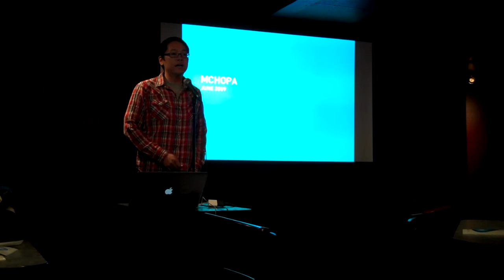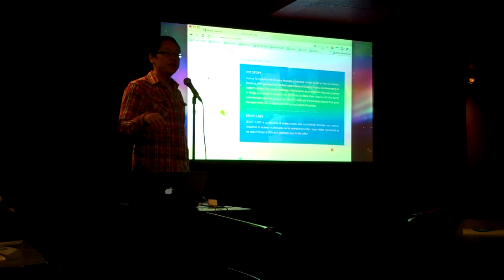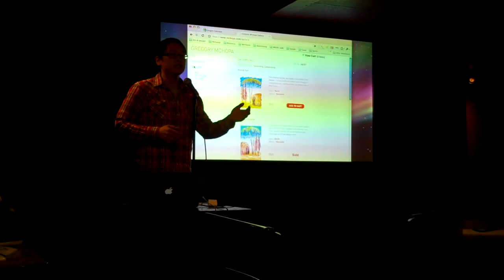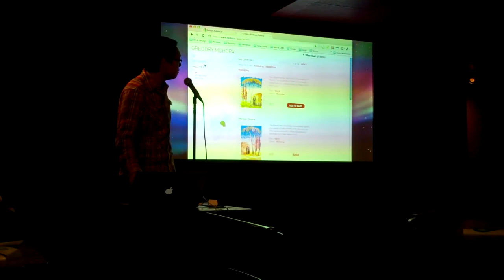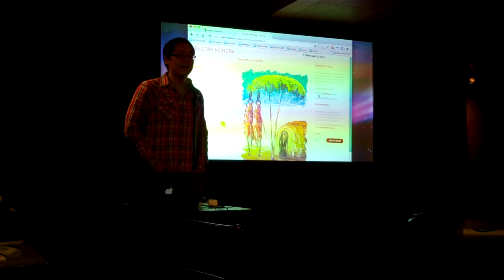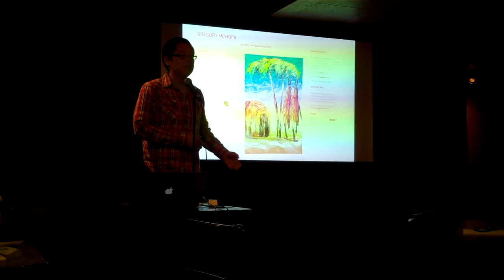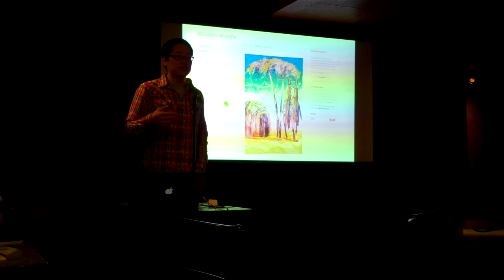Josh To talks about the Mchopa project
BRUTE LABS founder Josh To speaks at an AIGA Small Talks event at Red Rock Coffee in Mountain View, California about the Mchopa project.